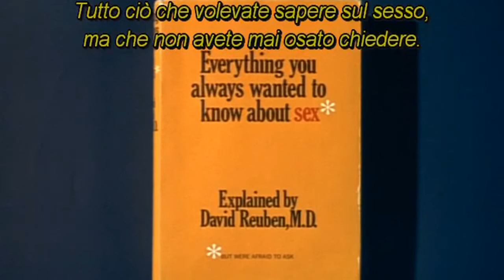Tutto quello che avreste voluto sapere sul sesso ma non avete mai osato chiedere (film 1972) TRAILER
ACQUISTA SU AMAZON